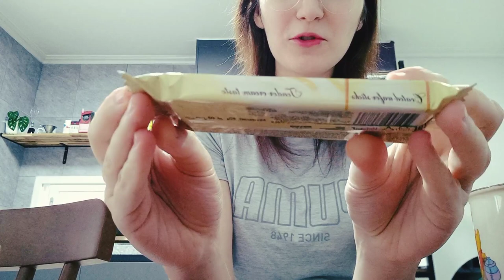ВЛОГ! ДНЕВНИК ПИТАНИЯ ПРИ БЕРЕМЕННОСТИ! НЕОЖИДАННАЯ ПОСЫЛКА.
возможно вы искали видео о : korea vlog, дневник беременности, питание при беременности, 23 недели беременности, о жизни  в Южной Корее